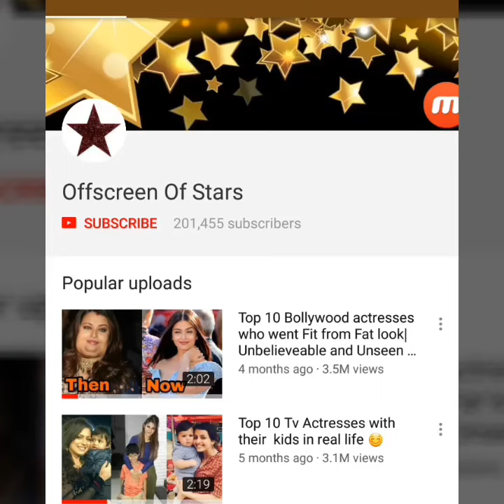Shocking : Jennifer Winget and Karan Singh Grover shoot for Dil Mil Gaye 2